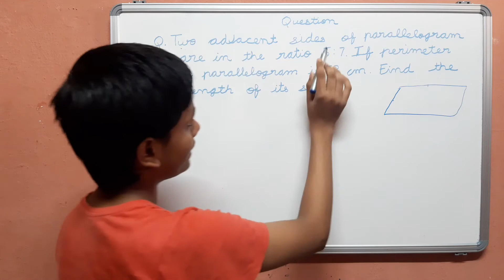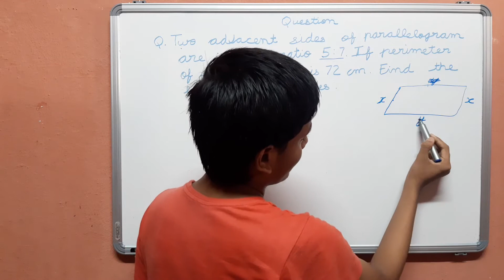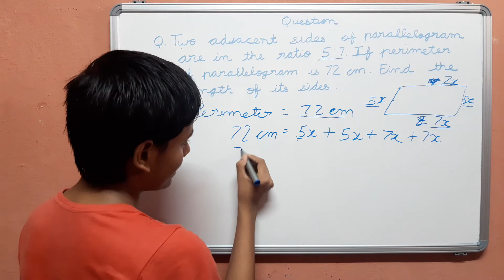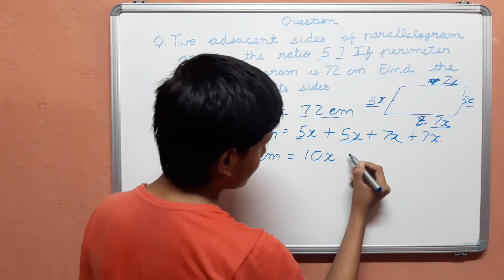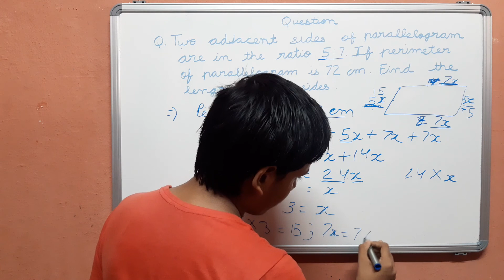Two adjacent side of a parallelogram are in ratio5:7.If perimeter is 72 cm, find the length of sides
Hello!
In this video you will learn how to solve a question.
Two adjacent sides of a parallelogram are in ratio 5:7.If the perimeter of parallelogram is 72 cm, find the length of its sides.